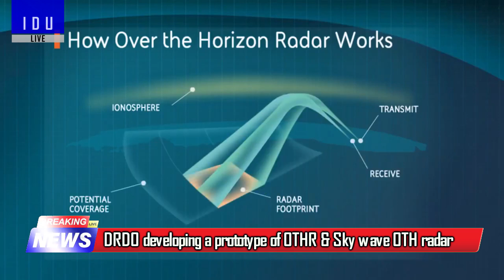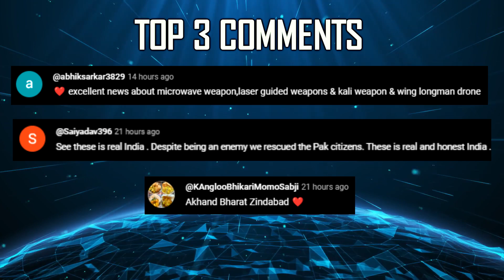Indian Defence Updates : AMCA Data Theft,Astra MK3 Fast Track,Reach-S UAV Offer,AHSU on Arjun MK1A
🔴 FAST HEADLINES :

1. 'India Zindabad': Pakistani's raise slogan after being rescued by Indian Navy from Somali pirates
2. Maldives President Muizzu alleges his predecessor operated on foreign ambassador orders
3. HSL signs infra upgrade contract with L&T Geostructure to boost its capacity
4. Industry partner selected for Manik Small Turbofan Engine
5. DRDO developing a prototype of Over the Horizon Radar (OTHR)
6. After MIRVed Agni-V Test : India is likely to increase Stockpile : Pakistani Analysts

🔴 DETAILED UPDATES :

7. Why embracing Independence crucial for India's amca : No Data Theft
8. IAF needs to close the gap on Long Range A2A capabilities with PAF
9. uae Edge Group seeks partnership with HAL on Reach-S male uav's
10. arjunmk1a to feature new AHSU that boosts mobility & stability.